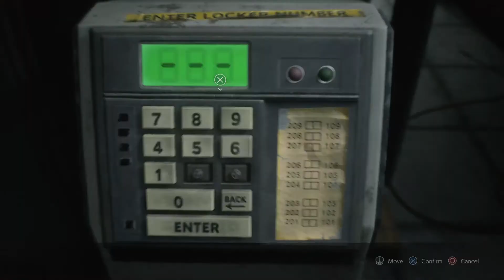a short vid of inferno mode *icecoldsweatedition*